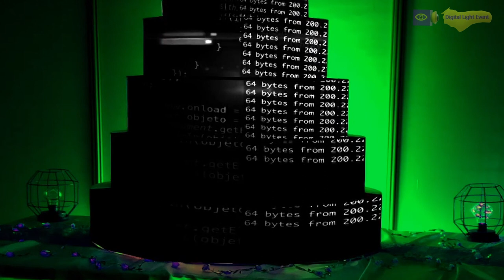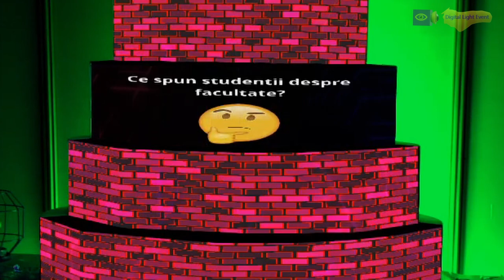Proiectie pe tort | Romania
Digital Light Event  aduce in Romania tortul digital!

Cel mai frumos model de tort pentru nunta . Tortul digital este cel mai special din cadrul evenimentului tau.

Acum poti avea atat tortul pe care ti-l doresti cat si un moment special care sa te reprezinte.

Tortul nostru prinde viata prin efecte vizuale